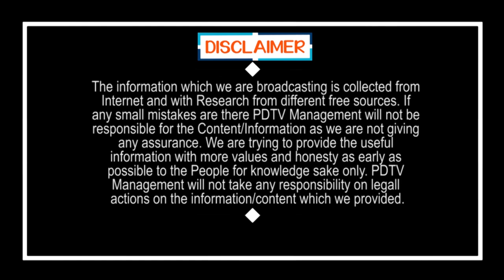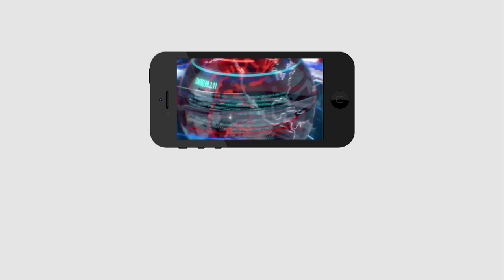YS Jagan is like our Father | జగన్ సొంత తండ్రి లా చూసుకుంటున్నాడు | PDTV News | Public Talk